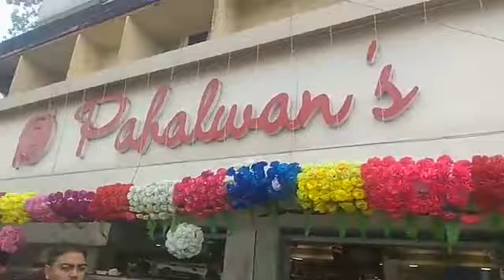STATE TAXES department J&K inspects famous Pahalwan Sweet Shop and Jaihind Bakery in Jammu